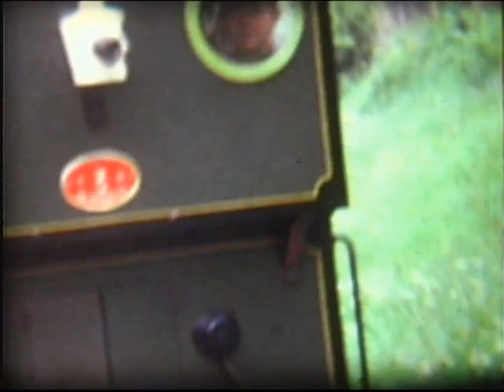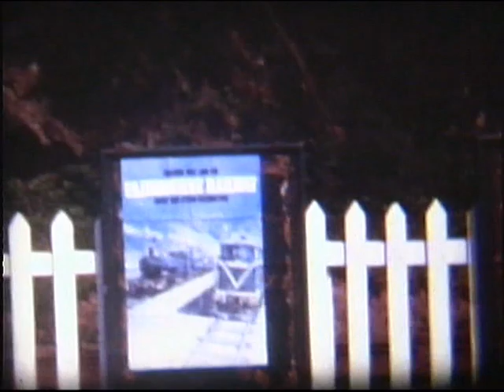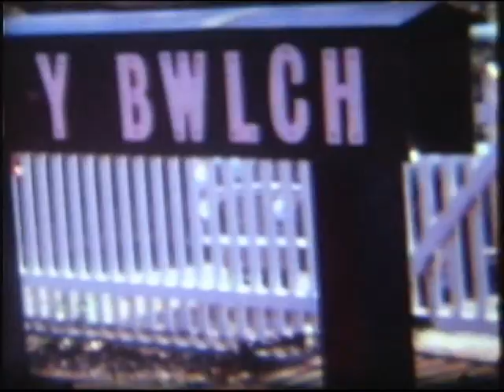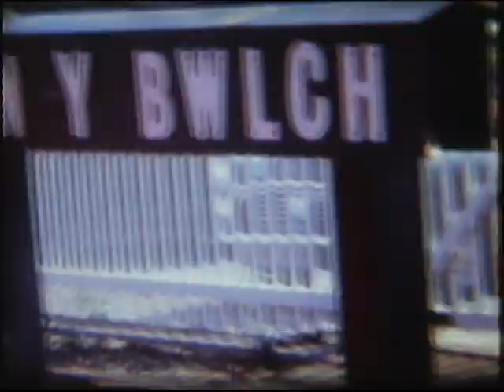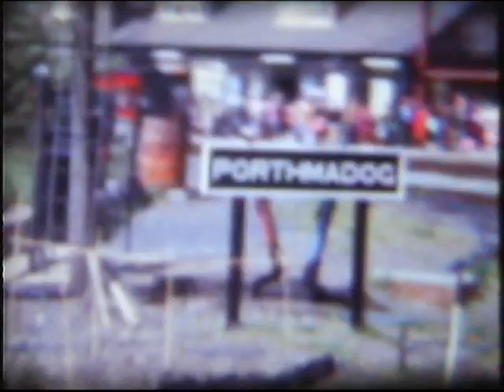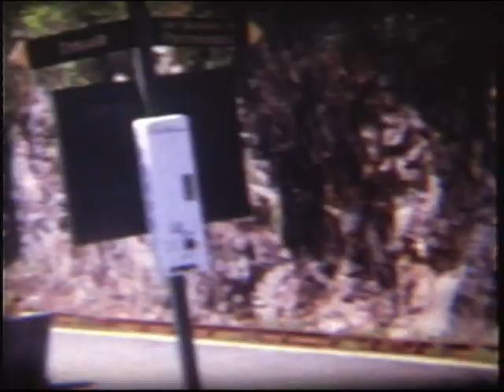Blaneau Ffestiniog Railway and narrow boat barge holiday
1972 or 1973 North Wales and the Midlands
Llangollen
Tan y Bwlch
Porthmadoc
Blanche steam locomotive